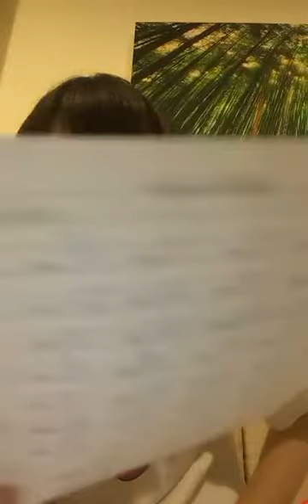BNK48 Replay Live izurina khorthoat ka😭 caaknii rerm ka😭😭